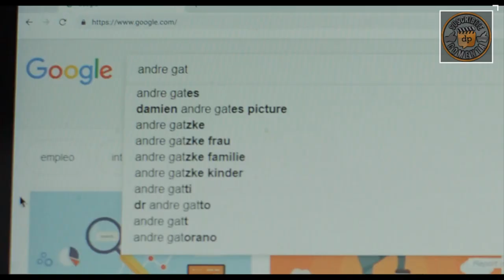UN PAPA PIRATA Trailer en Español - Miguel Rodarte / Natasha Dupeyrón / Adal Ramones / Mexico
Titulo original: Un Papá Pirata
Director: Humberto Hinojosa Ozcariz (Paraíso perdido, Camino a Marte)
Reparto: Miguel Rodarte, Luis de La Rosa, Natasha Dupeyrón, Andrés Almeida, Dominika Paleta, Juan Pablo Medina, Ernesto Laguardia, Adal Ramones, Marcela Guirado, Paco Rueda, Rodrigo Corea, Gabriel Nuncio, Alfonso Borbolla, Slobotzky, y Isabella de la Torre.
Sinopsis: Ian, un adolescente de familia acomodada descubre que André, una antigua estrella de telenovelas arruinada y actual dueño alcohólico de un ruinoso negocio de botargas, es su verdadero padre. Ian decide que quiere arreglarle la vida y para eso entra a trabajar en su negocio, un lugar poblado de gente extravagante que pasa el día disfrazada de botarga, donde descubrirá el verdadero significado de la paternidad.